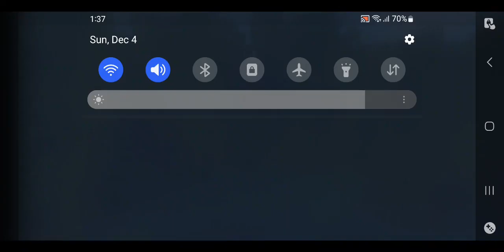(read description) The Beginning. Minecraft let's play ep.1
This is a reupload of this video so yeah...